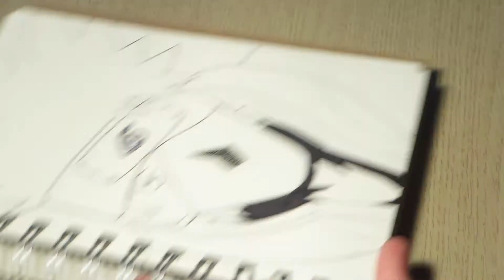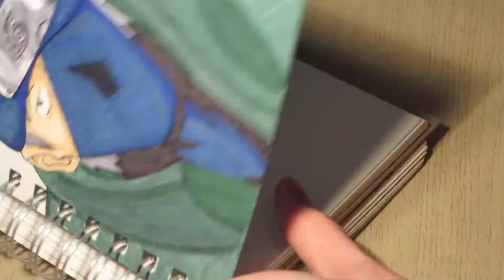Drawing Kakashi Hatake (Fan Art)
If there's anything you want me to draw leave a request in the comment section down below.

Song: Birdy - Skinny Love (Vanic Remix)